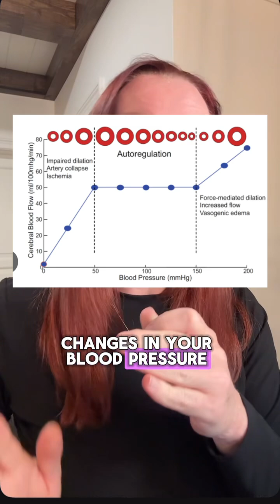Case Study 177 - Eclampsia and Posterior Reversible Encephalopathy syndrome (PRES)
Eclampsia can lead to serious neurological complications, including Posterior Reversible Encephalopathy Syndrome (PRES)—a condition characterized by seizures, visual disturbances, and altered mental status. This case study highlights the importance of early recognition, BP management, and neuroimaging to prevent long-term deficits. Timely intervention often leads to full recovery.